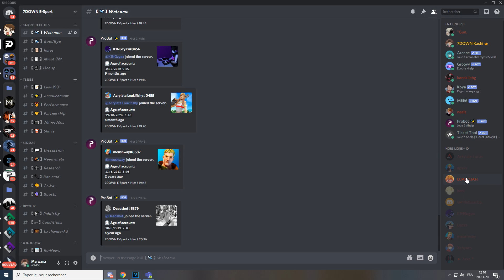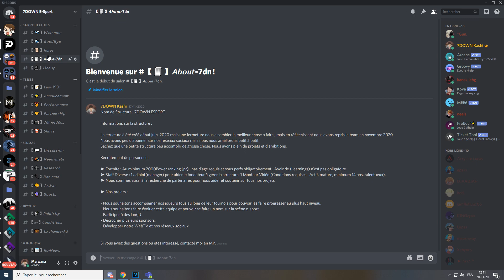MA TEAM FORTNITE ESPORT RECRUTE (7DOWN ) !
Bonjour a tous voici donc la présentation de notre structure eSport
et voici les réseaux sur les quels vous nous retrouvez